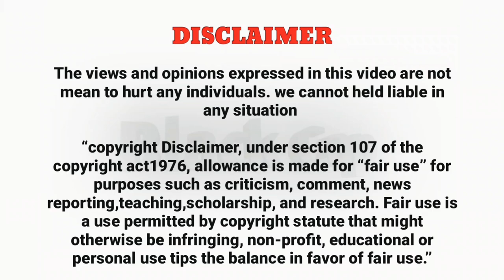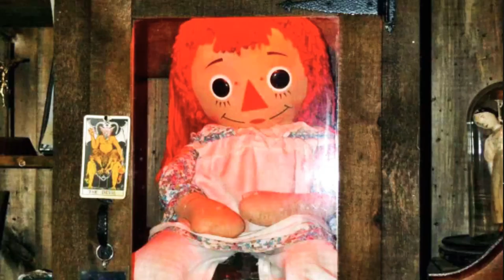Real Annabelle Story | இந்த கொடுரமான பொம்மையின் உன்னைக் கதை | Black Cap - Jeeva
This video is based on real story. The real Annabelle is still active in the Spooky Musium if you want to check please go and watch...